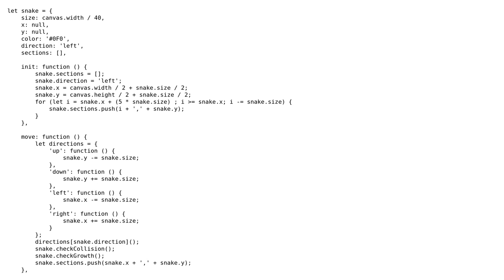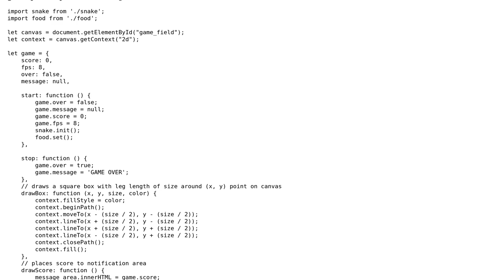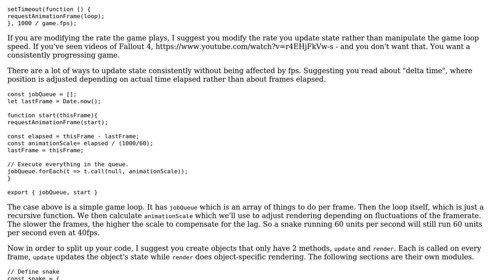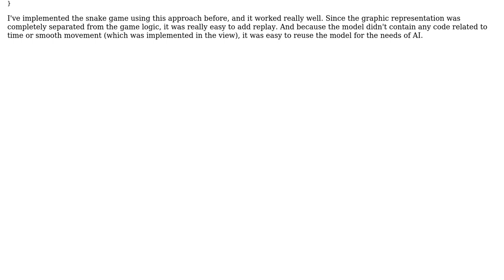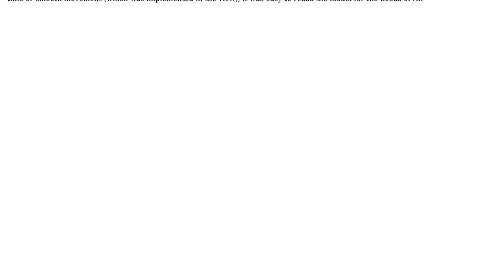Snake game using a canvas (2 Solutions!!)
Snake game using a canvas

With thanks & praise to God, and with thanks to the many people who have made this project possible! | Content (except music & images) licensed under CC BY-SA | Music | Images & others | With thanks to user Tristan Tzara user Joseph user Alexey Lebedev user 200_success and the Stack Exchange Network Trademarks are property of their respective owners. You are responsible for your own actions.